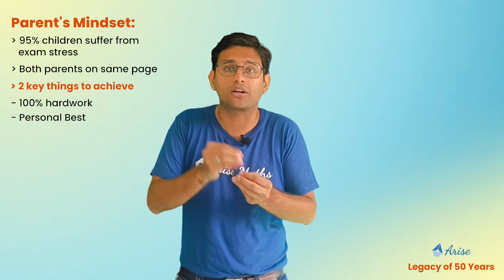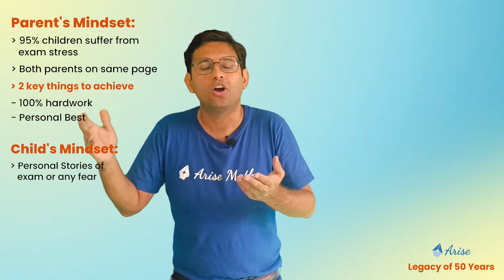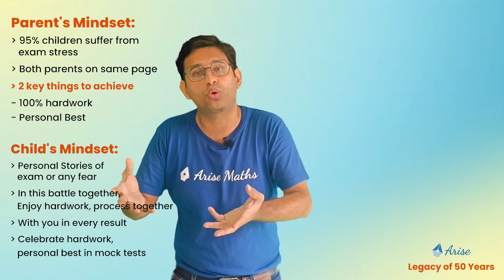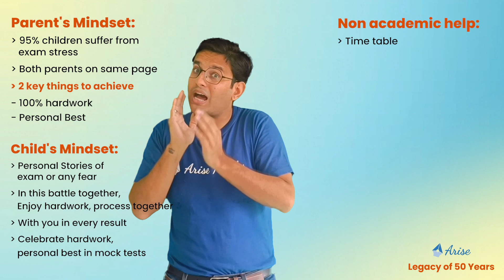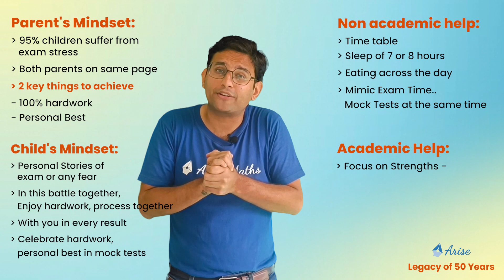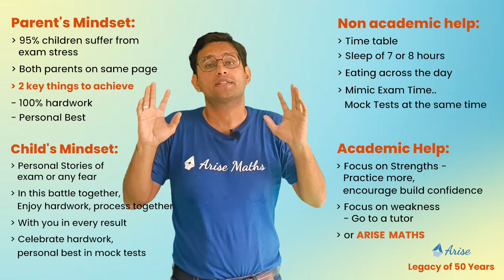Indian Mothers: बच्चों के Exams के लिए Tips | by Aseem Khare Sir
How to deal & prepare children to deal with exam stress? | How to get best performance from child? | How to set a healthy routine?

How this strategy helps in getting more marks & scores without taking

✔️📚👉Details about the batch:
• Personalised, 1:1, At your pace
• Practice with detailed doubt solving
• Small size short video based explanations
• Quizzes
• Tests

Improve your marks guaranteed with only 30 mins daily!

✔️👉 More Full chapter videos - coming soon!
About Arise
With over 50 years of experience & a strong reputation as a teacher, Khare Sirs realized that the key reason children struggle in competitive exams is weak fundamentals in & fear of maths. Instead, strong fundamentals in maths go a long way in life - with strong problem solving skills.
Thus, He, his son & a team of IITians launched Arise with a mission to eliminate math fear & improve marks in maths in all children.
Why study from Arise?
Arise is the ONLY UNIQUE online education platform which helps children study & practice NCERT/CBSE 6-10th maths at their pace, at their level, at their comfort in an affordable 1:1 setting.
It helps children overcome fear, understand concepts deeply, love the subject & improve marks.